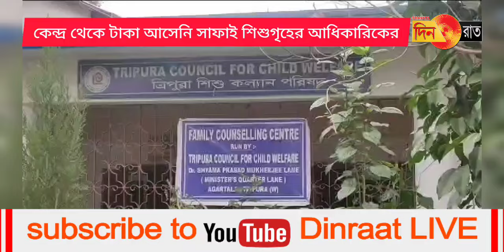অনাথের নাথ যারা তাদের বেতন নেই ১০ মাস ধরে, বিক্ষোভ